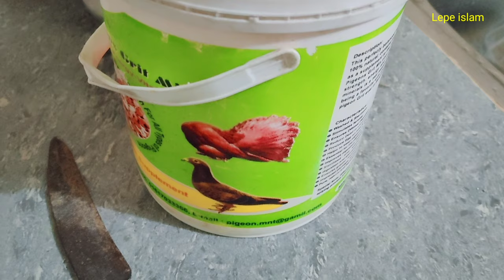DIY Idea || নিজের হাতে কিছু বানিয়ে ব্যবহার করার তৃপ্তি এই অন্যরকম ||Daily blog || Family blog.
প্রথমে ধন্যবাদ দিচ্ছি আমার ডেসক্রিপশন বক্স চেক করার জন্য। আজকে আমার ভিডিওতে থাকছে আমার দুপুর বেলার কিছু সিম্পল রান্নাবান্না এবং আমি টিকার প্রথম রোজ দিতে গিয়েছিলাম। আর ফেলে দেওয়া জিনিস দিয়ে একটা d.i.y. বানিয়েছিলাম। যেটার মধ্যে আমার বাসায় থাকা একটা গাছ রেখেছিলাম। সব মিলিয়ে আশা করি আজকের ভিডিওটা আপনাদের কাছে ভালো লাগবে।

My Others videos link :
পুরোনো জিনিস কে রিসাইকেল করলাম

বোনের বাসায় কেমন কাটছে আমাদের সময় ঃ